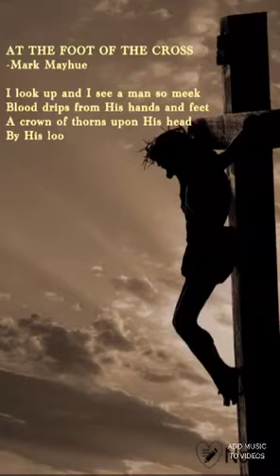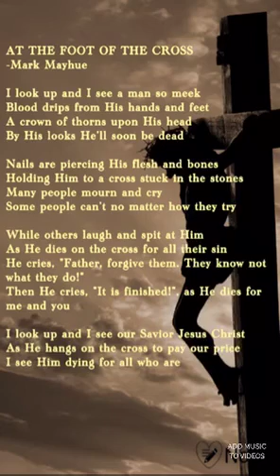“At the Foot of the Cross” poetry video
Poetry video of a poem I wrote titled “At the Foot of the Cross”